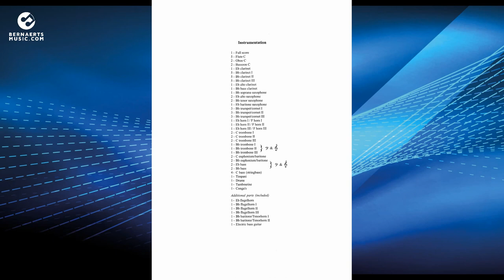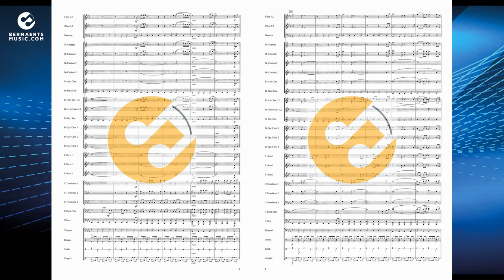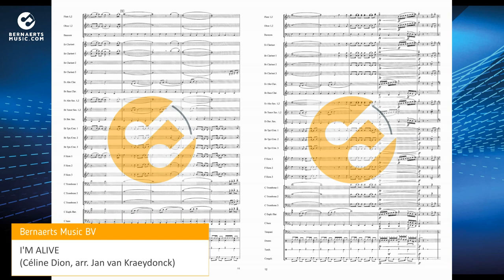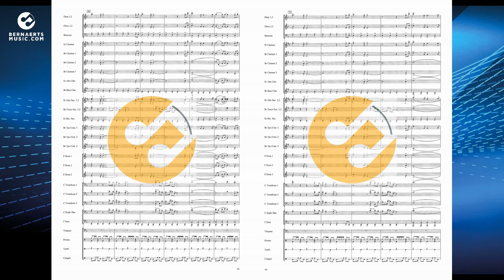I'M ALIVE - Céline Dion, arr. Jan van Kraeydonck - Concert Band Version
"I'm Alive" is a song recorded by Canadian recording artist Celine Dion for her seventh English-language album, A New Day Has Come (2002). It was released as the album's second single on 12 August 2002 and was also featured in the film Stuart Little 2.

"I'm Alive" is an uplifting midtempo song, where Celine declares she is alive, fulfilled as a mother, and "in love." The music video was directed by Dave Meyers between 24–25 May 2002 and premiered in June 2002. There were two versions made: one with direct scenes from Stuart Little 2, and one where altered scenes of the movie that remove Stuart are used instead. "I'm Alive" became a worldwide hit, reaching the top ten in many countries.